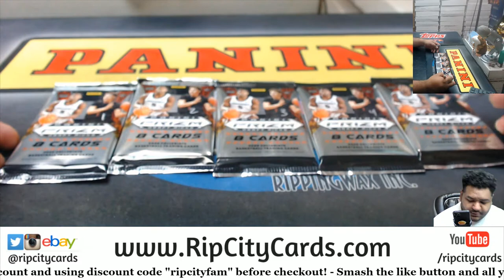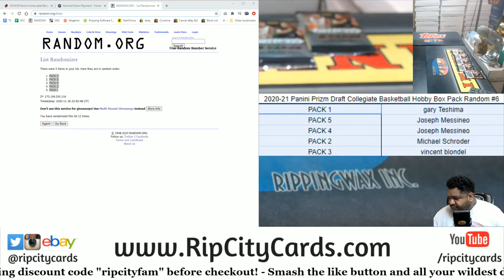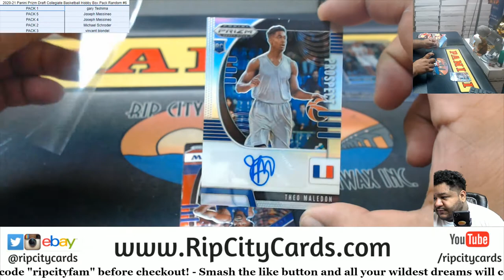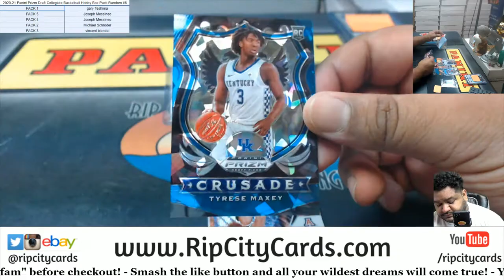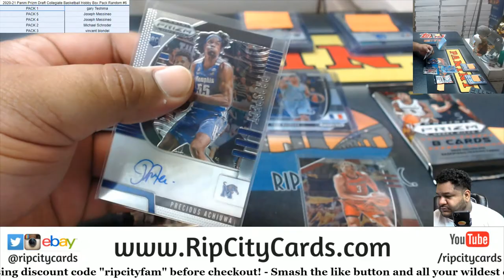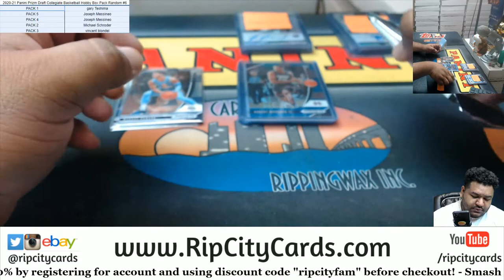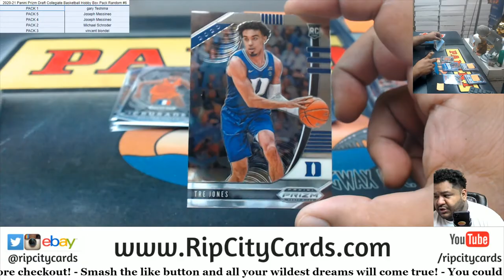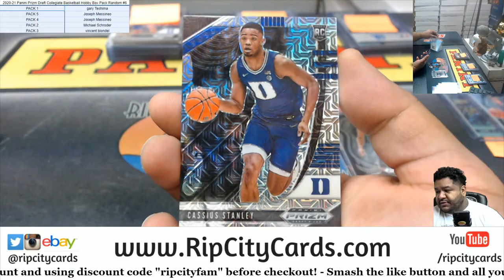2020-21 Panini Prizm Draft Collegiate Basketball Hobby Box Pack Random #6